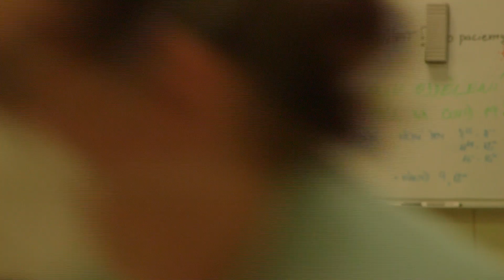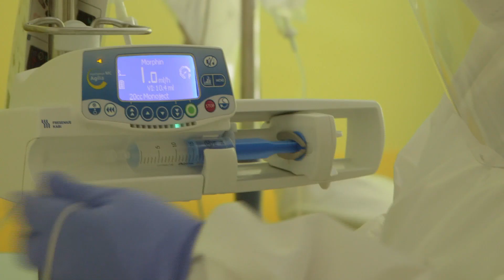Odpovědi od plic - Tomáš Eisenkolb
Vyobrazení současné situace ve zdravotnictví pohledem do Karlovarské nemocnice, ve které jsou od podzimu 2020 nasazeni také příslušníci HZS.